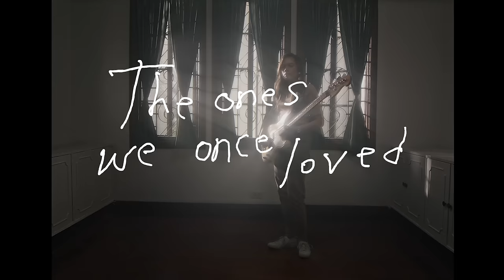Ben&Ben - The Ones We Once Loved | Official Music Video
Stream The Ones We Once Loved on all music streaming platforms

The Ones We Once Loved
Written by: Paolo Benjamin
Arranged by: Paolo Benjamin, Miguel Benjamin, Pat Lasaten, Agnes Reoma, Poch Barretto, Keifer Cabugao, Jam Villanueva, Toni Muñoz, Andrew de Pano
Produced by: Johnoy Danao & Jean-Paul Verona

Starring: Paolo Benjamin and Bea Lorenzo
Director: Niq Ablao
Director of Photography: Tristan Salas

BEN&BEN
Paolo Benjamin
Miguel Benjamin
Pat Lasaten
Agnes Reoma
Poch Barretto
Keifer Cabugao
Jam Villanueva
Toni Muñoz
Andrew de Pano

BEN&BEN MUSIC PRODUCTIONS
General Manager and Owner: Socorro Guico
Brand and Partnerships Head: Ma. Dinah Remolacio
Booking Manager: Madeleine Sharon Guico
Accounts Manager: Kiel Mamauag-Cabugao
Band Coordinator: John Paul Dacanay

ELESI STUDIOS
Head of Production: Earl Guico
Production Manager: Jeremmeel De Leon
Location Manager: Gronad Reyes
Production Assistant: Jenina Estanislao

BEN&BEN CREATIVE TEAM
Creative Director: Karen dela Fuente
Art Director: Isobel Funk
Social Media Manager: Kwami Biasbas
Marketing Head: Tinee Cruz

The Film Hat Camera Department
Camera Operator: Bernard Aringo
Gaffer: Michael Habitan
Key Grip: Gilbert Daclan
Assists: Dan Orozco, Joseph Tolentino, Angelo Hadaza Leanda,

Production Design by Bigbulb Creative Lab
Production Designer: Veronica San Antonio
Associate PD: Seanne Benson
Art Director: April Ching
Set Decorator: Nuria Jordana
Coordinator: Wilma Ortillo
Setman: Joseph Anthony Judavar, Jonathan Peregrino, Jeffrey Anthony Javiña, Michael Rigor Alarcio
Driver: Elmer Peñafiel

Post Production
Offline and Online Editor: Siena Quides
Colorist: Peter Aragon of Barebones Inc.

Glam Team
Senior Stylist: Jilla Sara
Associate Stylists: Pam Melendres, Emmanuel Dolores, Jessica Perpetua
Hair and Make Up Artist: Jazthin Paul Manaloto , Nikko Bruel, Rainer Roca, Hero Bruel

BBMP Sound Engineer: Ronald Ian Santiago
BBMP Crew: Patrick Babina, Jerald Sulit, Darwin Bon, Rayaan Maninang
Driver: Arnold Encalldo, Efren Ochoa, Joey dela Cruz

Equipment Rental: Film Spec

Stills Photographer: Angelo Mendoza

Ms. Roslyn Pineda
Ms. Maan Atienza
Cholo Sediaren
Dr. Fidel Abesamis Castro